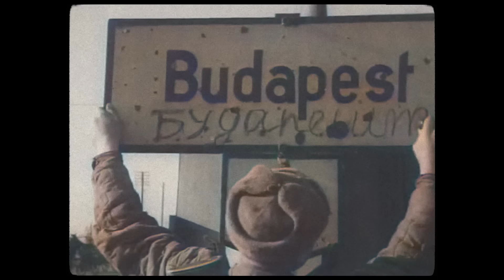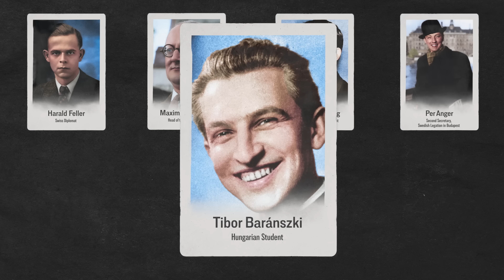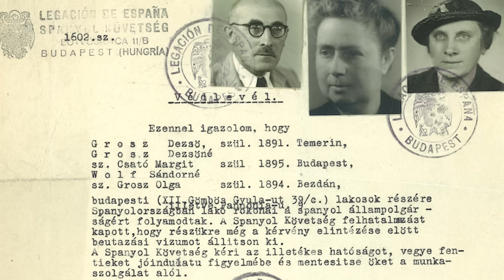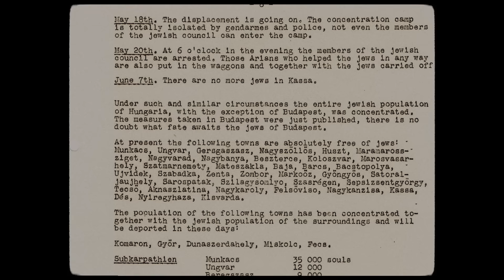Soviets Hunt Down the Heroes of Humanity - War Against Humanity 128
The Red Army taking Budapest launches a huge wave of crime by the soldiers and the Soviet state - the most famous crime will be when Moscow disappears Raoul Wallenberg. But he is not the only neutral country diplomat who has worked to save Budapest’s Jews threatened by the Soviets.

Map animations by: Simon J. James
Editing and color grade by: SImon J. James
Artwork by: Mikołaj Uchman
Sound design by: Marek Kamiński
Colorizations by: Mikołaj Uchman

Image sources:
Yad Vashem
United States Holocaust Memorial Museum, courtesy of Thomas Veres, Photo by Thomas Veres